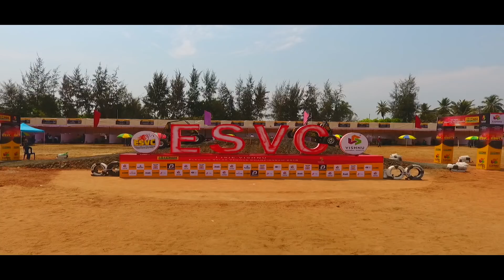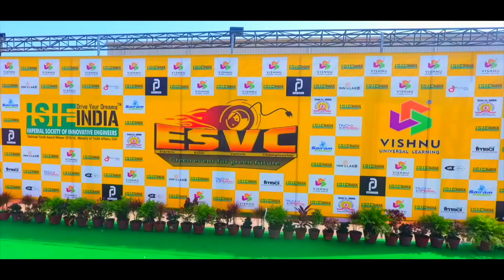Best Solar Challenge - ESVC | 100+ Solar Car Design and Manufactured by Indian Students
5th ESVC . The Grand Success of an Electric Solar Vehicle Event Video.

Early Bird Registration open for 8th Season ESVC 2021 from 1st April to 30th April 2020.

Asia's Biggest Solar Car Event |  Best Solar Challenge in India recommended by Ministry of New & Renewable Energy, MNRE, Govt of India.
Recognized by International Solarcar Federation, Australia
Endorsed By By NitiAayog, Government of India

Electric Solar Vehicle Championship (ESVC) is Asia’s largest solar event which started by Imperial Society of Innovative Engineers (ISIE, An ISO 9001:2008 & Associate Member of FMSCI and SFI, National Youth Award Winner by Ministry of Youth Affairs, Recommended by Ministry of New and Renewable Energy, Govt of India) in year 2013. The basic objective is to raise awareness among the future generation of engineers about renewable energy resources and push them for development in this sector, all of this while making it fun for them. Hence, they are required to build a Solar-Electric vehicle to compete among themselves.
Vehicle build by student/Faculty/professional as per Adventure and professional class regulation must meet the strict specification of the Rulebook. The teams participating design and manufacture their vehicles which is ergonomically sound, dynamically stable, light in weight and solar-powered, along with all these they are fun to drive at the same time.

IMPERIAL SOCIETY OF INNOVATIVE ENGINEERS (ISIE): ISIEINDIA is the most popular and favorite E-mobility Motorsports, Education and Research Publication organization in India among engineering institutes and green energy research organization. ISIEINDIA become the epicenter of green energy concept development in India. We are motivating people (Engineers + Future Engineers) to work on New and Renewable Sources of Energy. We give the platform to new start-ups, Innovative ideas and to passionate people, who really want to contribute to society.

Imperial International Journal:
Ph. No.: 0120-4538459